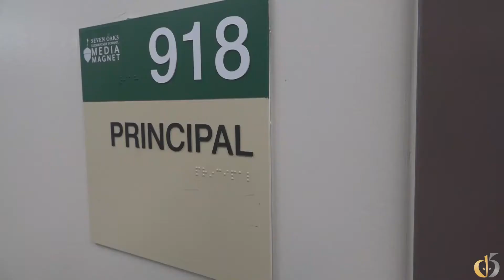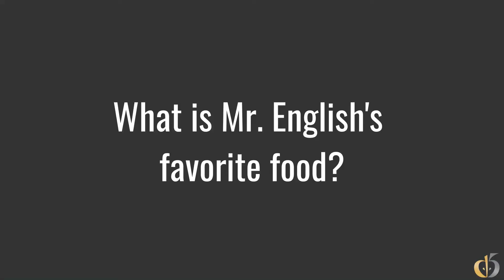Meet the Principal: Mr. Christian English, Seven Oaks Elementary